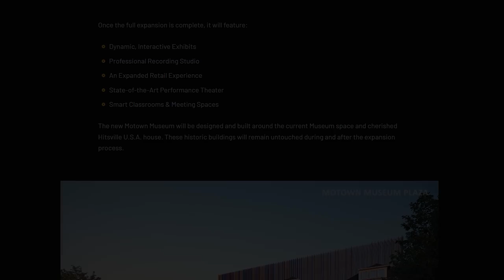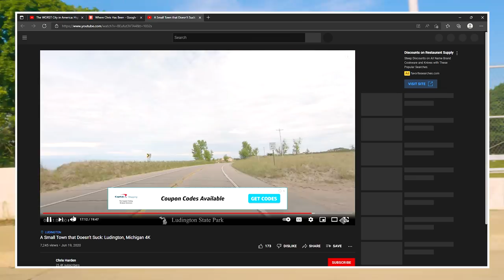THIS is The Biggest Reason For DETROIT'S DOWNFALL | West Side Hoods 5K.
Detroit has long suffered from high rates of crime, gang violence, drugs, unemployment rates and poverty. Pretty much everything negative trait that you can think of for a city. In this video, I talk about the biggest event that made Detroit begin it's economic downward spiral. Among other things, we go by the Motown Museum in this video and talk about what helped make Detroit a center for the nations popular music during the 1960's. I also talk about Rosa Parks and her experiences in Detroit, and we go by the house that she once lived in.

Lincoln Street Art Park: 0:00 - 3:45
Motown/West Grand Boulevard Corridor: 3:45 - 6:55
Detroit's 1967 Riots/Rosa Parks: 6:55 - 16:16
Detroit's Near Westside Hoods: 16:16 - 32:55
Boston-Edison Neighborhood: 32:55 - 37:59